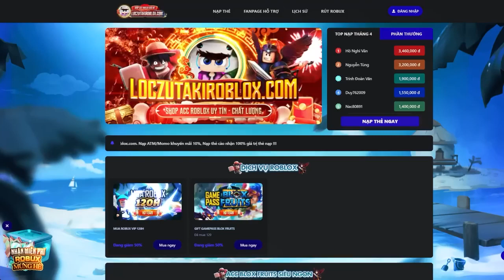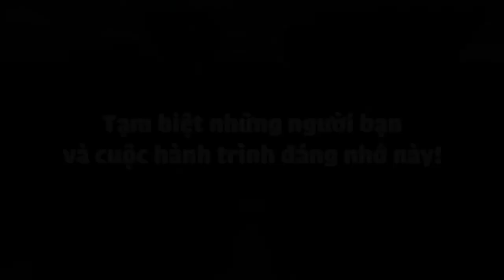MINECRAFT SIÊU CHIẾN BINH TẬP CUỐI LỘC LÀM LIỀU TỬ CHIẾN VỚI VỊ THẦN SÁNG TẠO RA GAME MINECRAFT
Welcome To My minecraft  Videos Channel. It's All About Latest minecraft  Videos

New minecraft video